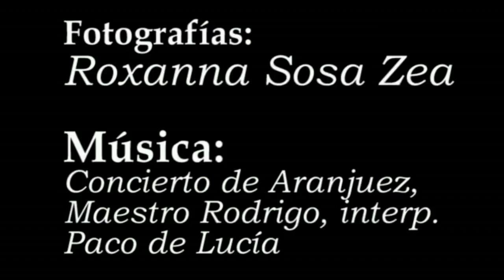La diferencia es la igualdad de todos. Poema visual 2015.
Este poema visual, realizado exclusivamente por Roxana Sosa, inice en el tema de la desigualdad por razones de pobreza o etnia. Combina paisajes de zonas suburbiales u retratos.